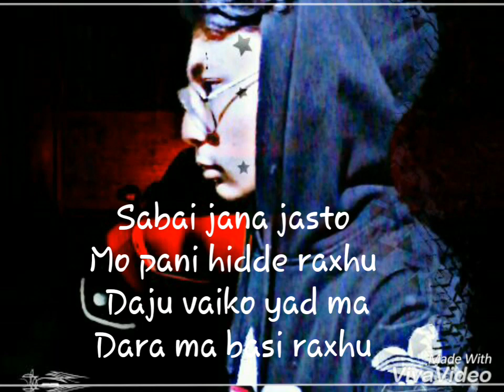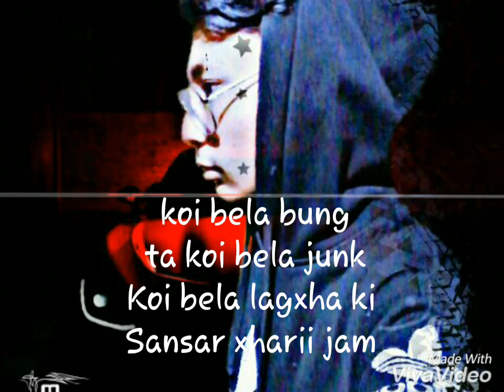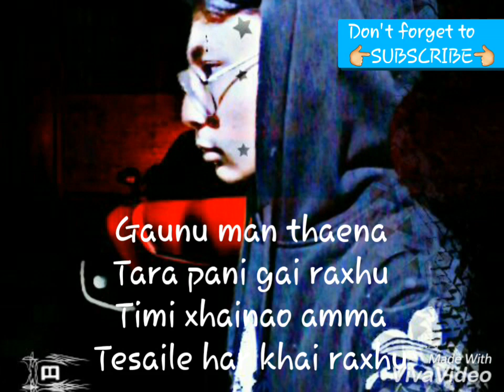Eklo xhora (Lyrics Video) by DP bro 2018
Manxhe khatam recaptured as Eklo xhora in positive vibe...